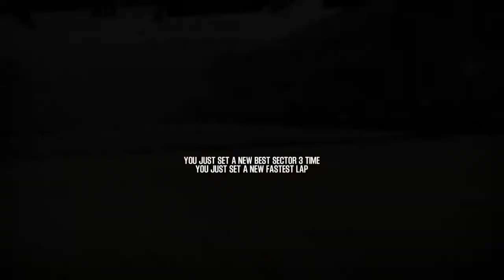Shift 2 Unleashed Add-on Car Pontiac Solstice GXP - Nurburgring Sprint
Revisiting old game shift 2 unleashed with modded Pontiac Solstice GXP on Nurburgring Sprint